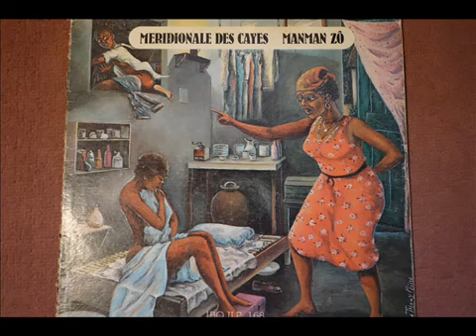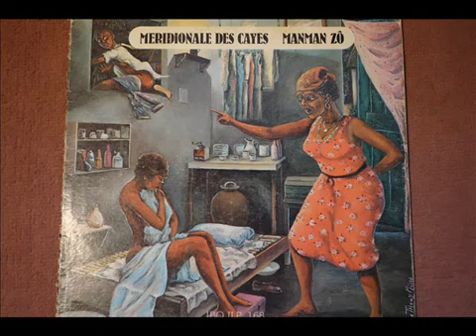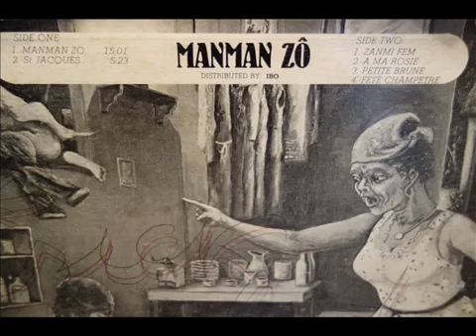Meridionale Des Cayes St Jacques 1972 lq1